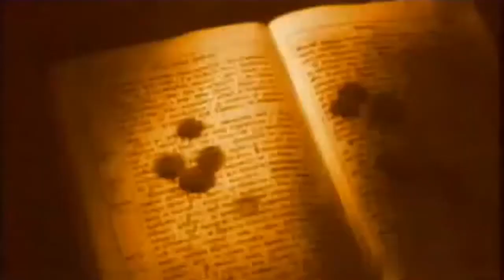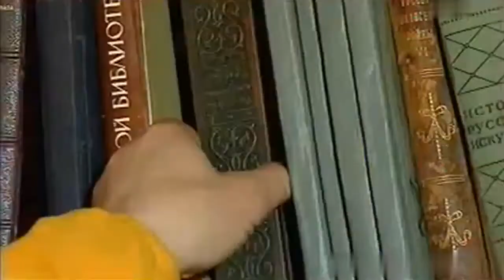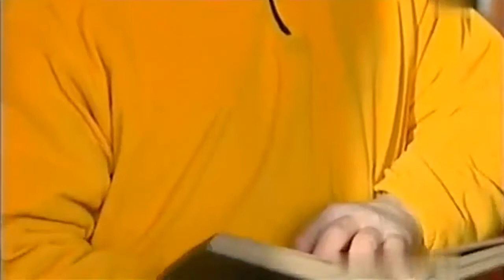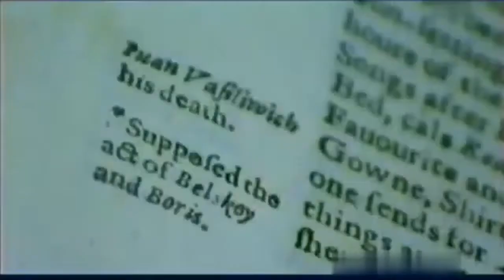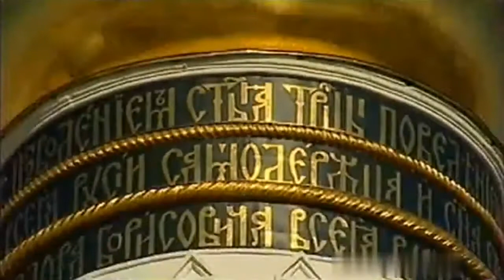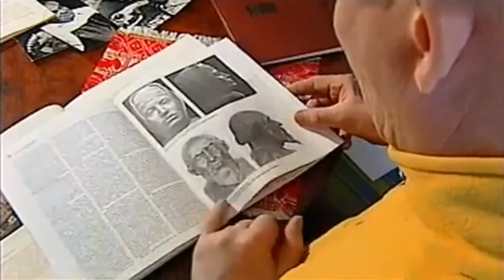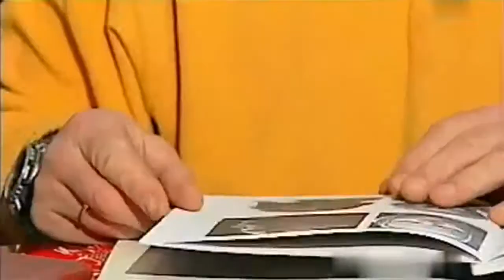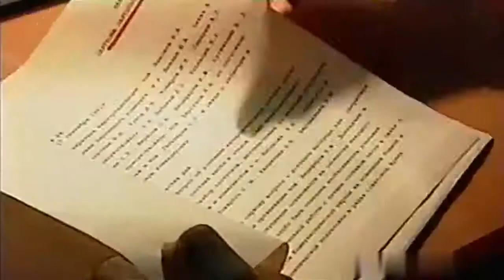Яд Для Царя